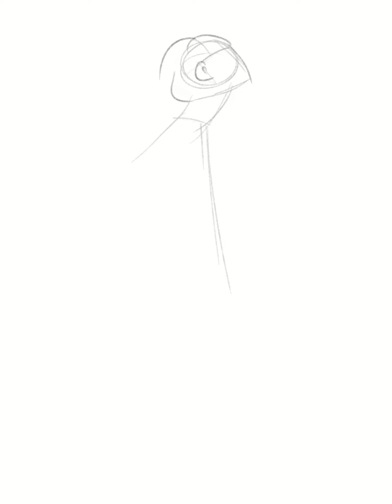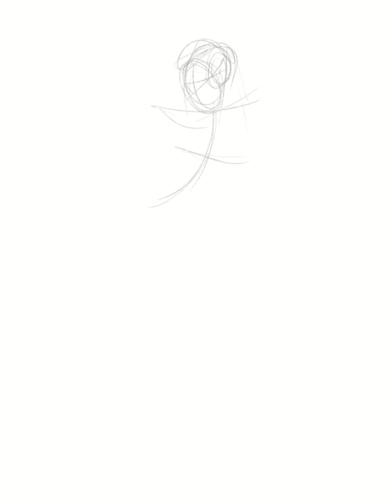20 August 2024